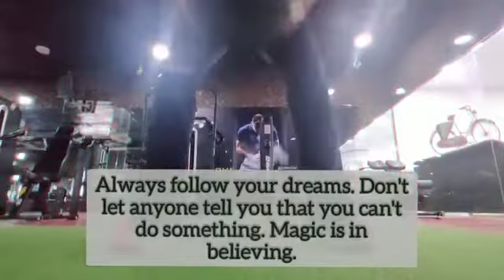Motivation video from Azeem Khan | Fitness motivation